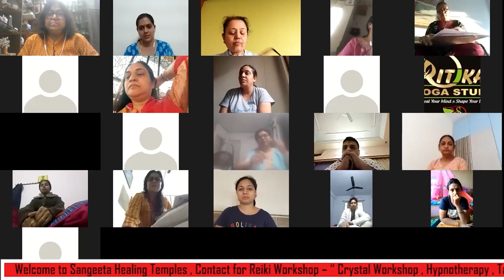FREE REIKI level 2 part 2 | Reiki healing free for all | Reiki and Law of attraction | 9811142249